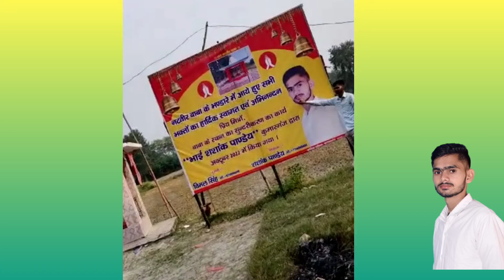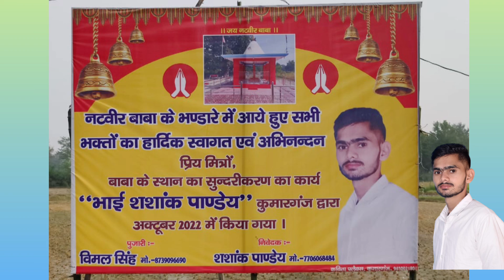नटबीर बाबा के स्थान का नवीनीकरण || शशांक भैया द्वारा पूर्ण किया गया || नटबीर बाबा की जय हो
god#shorts